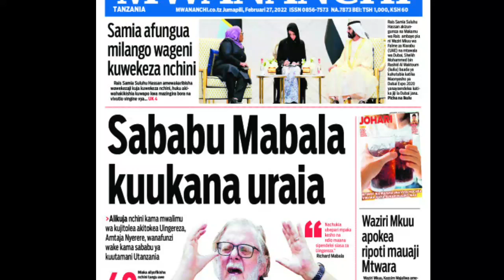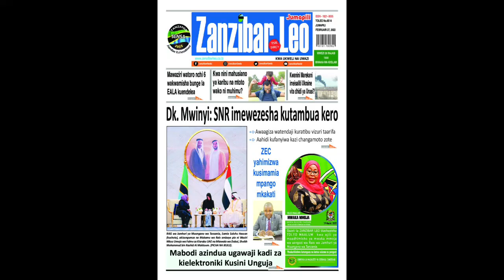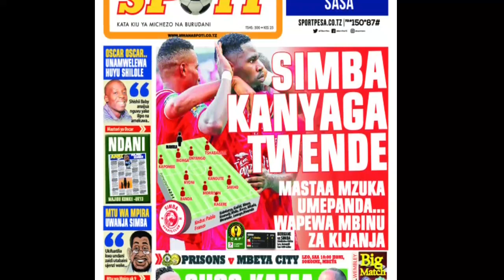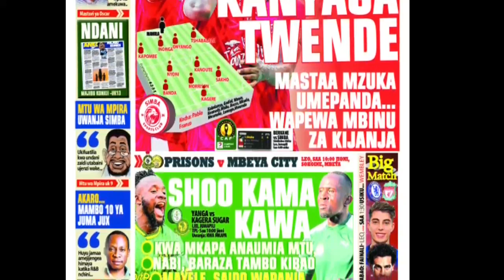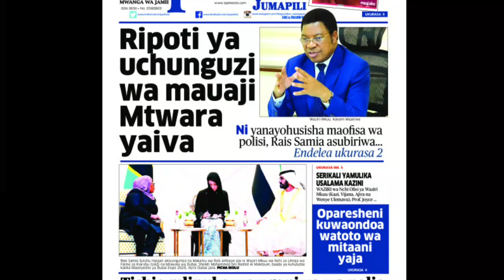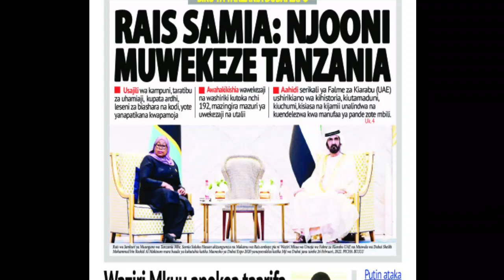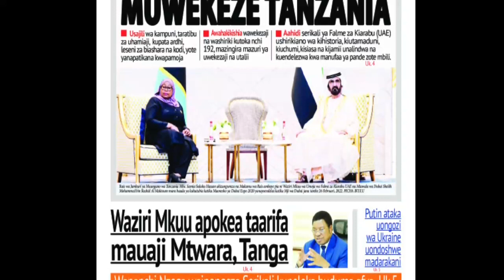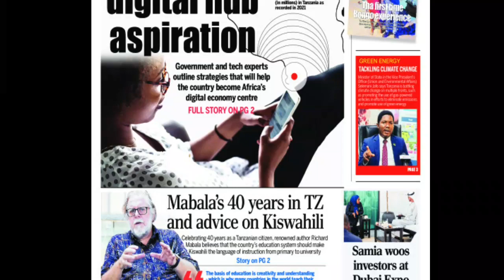MAGAZETI YA LEO JUMAPILI TAREHE 27 FEBRUARI 2022